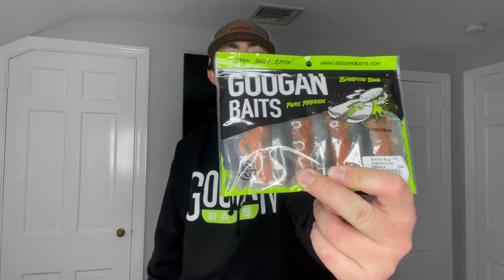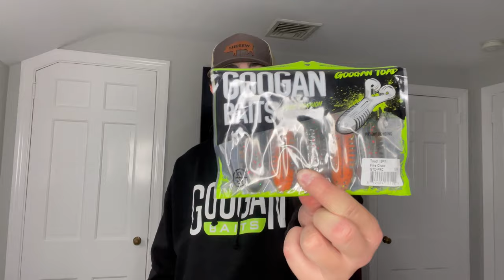Is the GOOGAN SQUAD STOCKING STUFFER WORTH IT?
👑 USE CODE “ZUGGY” to get your MTB box for as little as $10

‼️Go follow me on all socials ‼️

🙌  Be positive just fish 🙌